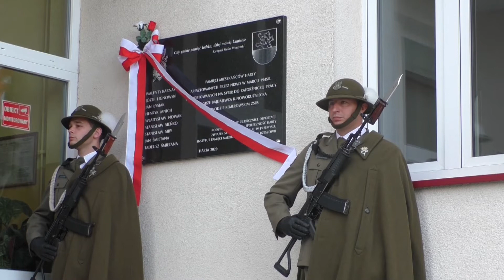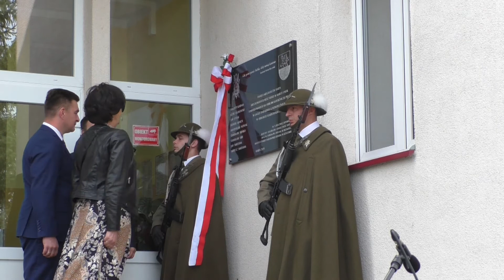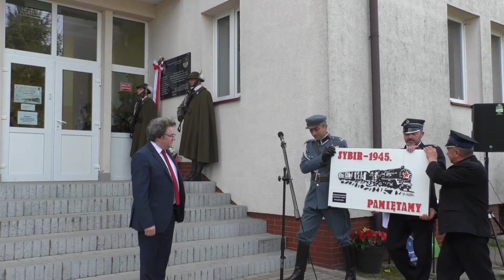75. rocznica deportacji Polaków na Sybir - Harta 20.09.2020 r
W 2019 r. zrodziła się potrzeba upamiętnienia tych wydarzeń i osób, które doświadczyły losu zesłania. Z inicjatywy Józefa Sieńki, mieszkańca Harty, zostały podjęte starania, aby w 75. rocznicę deportacji mieszkańców Harty upamiętnić to bolesne wydarzenie i oddać hołd ofiarom. Powstał Społeczny Komitet Organizacyjny dla upamiętnienia 75. rocznicy deportacji mieszkańców Harty na Sybir. Komitet zajął się przygotowaniem imiennej tablicy upamiętniającej zesłańców. Wykonana tablica z 9. nazwiskami zesłańców została umieszczona na budynku Szkoły Podstawowej nr 1 w Harcie.